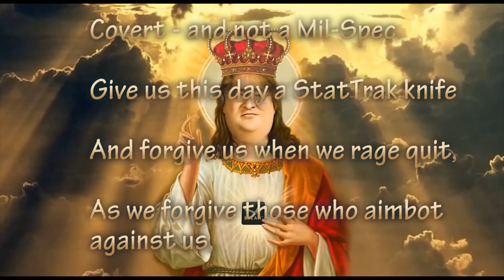CS:GO Case Opening Prayer to Lord Gaben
A prayer that all those who open cases should say to praise the Lord Gaben for good fortune before proceeding.

Our Father who AWPs in heaven
CS be thy game
Uncase begun, them skins be won,
Covert - and not a Mil-Spec.

Give us this day a StatTrak knife,
And forgive us when we rage quit,
As we forgive those who aimbot against us,
And lead us not into scamnation
Undeliver us a Battle Scarred,

Gaben.

Let's see your case openings!

Come join the Filthy Creatures Steam Community Group!